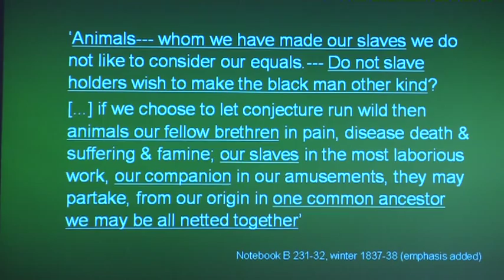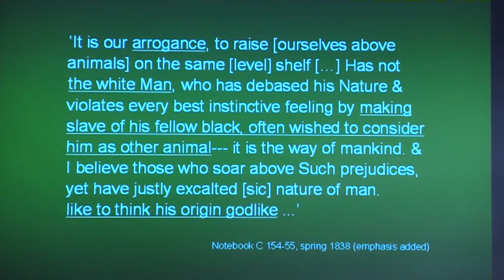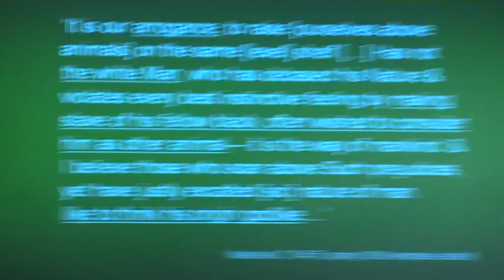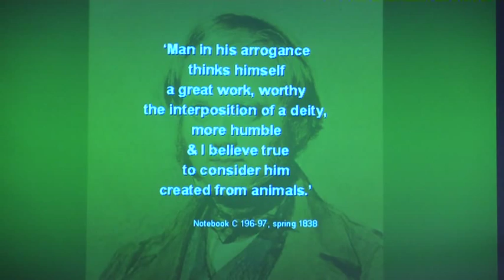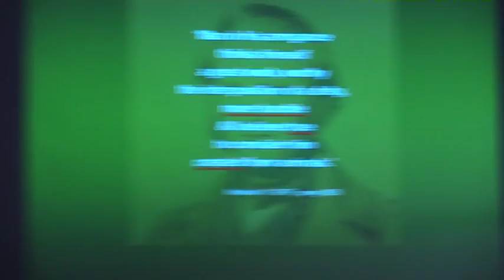Darwin's Sacred Cause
In his lecture at Oregon State University on October 29th, James Moore questioned the established view of Darwin as an objective scientist and showed how passionate opposition to slavery motivated his research and gave him courage to challenge the scientific and religious establishment of his day.

James Moore is a Professor at Open University in the UK who studies the social history of natural theology, and scientific naturalism since 1800. His research concentrates on the life and legacies of Charles Darwin, but he is also interested in "science and religion" issues, evolutionary concepts of nature and society, the popularization of science, and twentieth-century fundamentalisms.